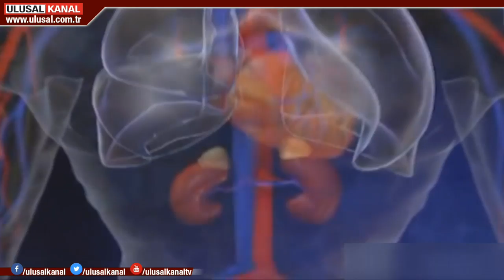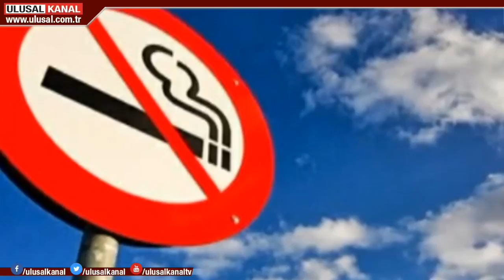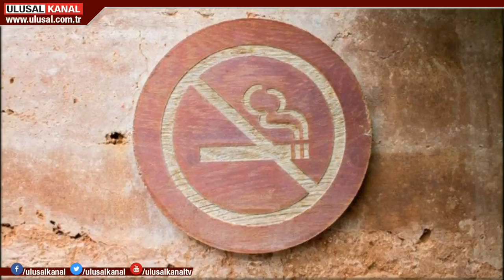Tütün barındıran her ürün zararlı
Dünyada her yıl tütün ve tütün ürünlerine bağlı 7 milyon kişi hayatını kaybediyor. Ülkemizde ise bu sayı 100 bin... Uzmanlara göre; Önlemler alınmazsa bu rakam giderek artacak.